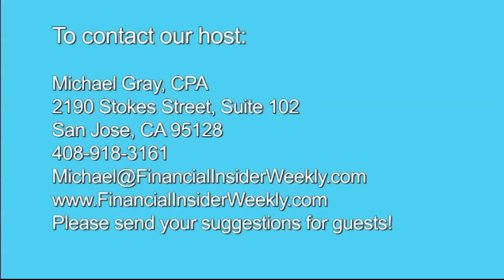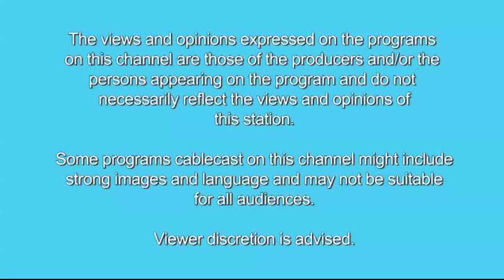Section 1031 Tax-Deferred Exchanges, 2015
Michael Gray interviews G. Scott Haislet, CPA and Attorney at Law about “Section 1031 Tax-Deferred Exchanges" for Financial Insider Weekly. They talk about what you should know before attempting a tax-deferred real estate exchange, including pitfalls, filing requirements and how an advisor can help.